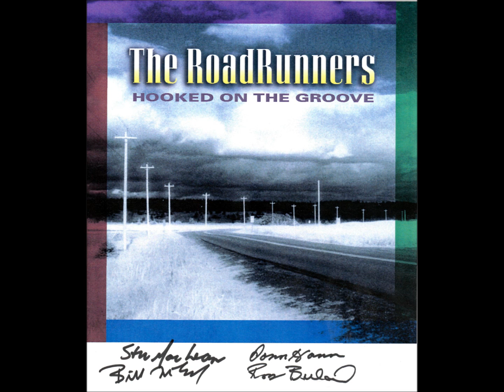RoadRunners - Old Love (cover)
Stuart Maclean - Vocals , Guitar
Ross Billard - Keyboards
Donn Hann - Bass Guitar
Bill MacLeod - Drums

Produced by Ross Billard
Written by Eric Clapton & Robert Cray